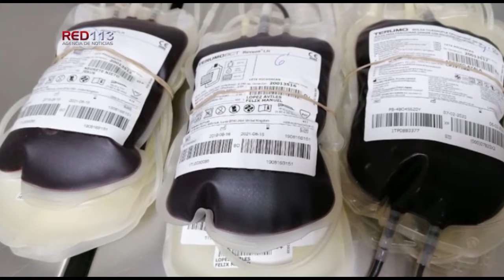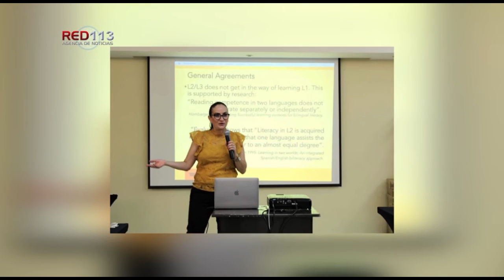Noticiero RED 113 viernes 06 de agosto de 2021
MORELIA
Mujer es asesinada a tiros en la colonia Félix Ireta
MORELIA
Empistolado asesina a comerciante en la Av. Pedregal de Morelia
MORELIA
Descubren a hombre muerto en predio de Villas Oriente, Morelia
MORELIA
Localizan en un inmueble de Morelia una patrulla clonada del Ejército
ZAMORA
Hallan cadáver desmembrado en planta tratadora de aguas de Zamora
ZAMORA
Ejército detiene a objetivo criminal en Zamora
PÁTZCUARO
Pareja es hallada asesinada a tiros en Cuanajo
URUAPAN
Mujer es muerta a balazos en Uruapan
CUITZEO
Vuelca camioneta en la Autopista de Occidente; hay varios heridos y un muerto
ZITÁCUARO
Encuentran a indigente sin vida en vía pública de Zitácuaro
APATZINGÁN
Destruyen tramo de carretera Coalcomán-Tepalcatepec, en Apatzingán
MORELIA
De enero a julio, detenidos 381 implicados en agresiones a mujeres

MORELIA
Invita SSM a donar sangre de manera altruista
MORELIA
Bedolla llama a coordinación con alcaldes para gestionar obras de impacto regional
MORELIA
Distribuirá SEE toallas menstruales en todos los planteles de educación básica del estado
MORELIA
Abre SEE convocatoria para asesores del idioma inglés en educación básica
MORELIA
Concreta Gobierno de Morelia mantenimiento al alumbrado del Acueducto